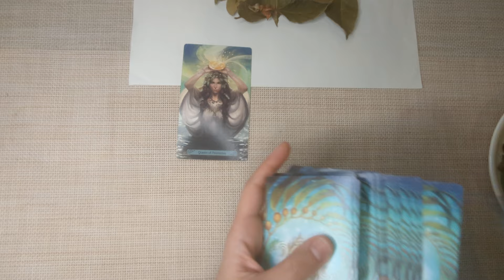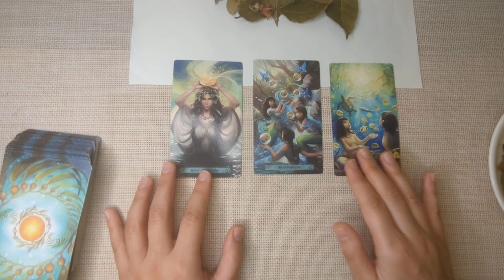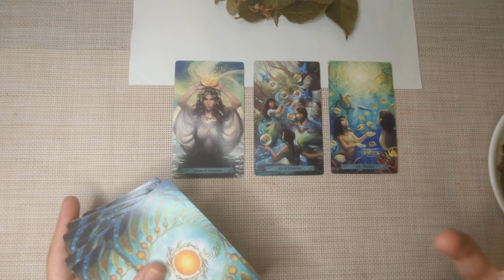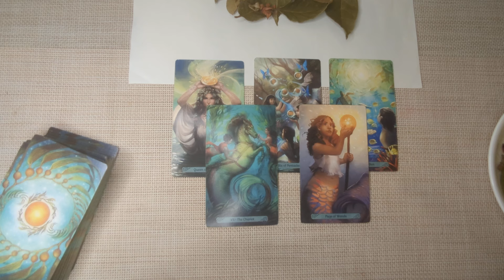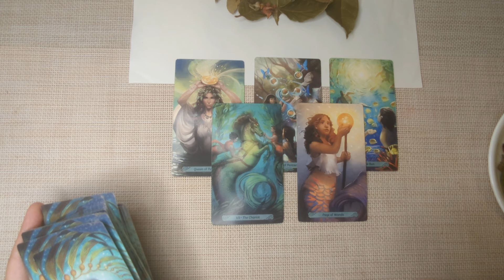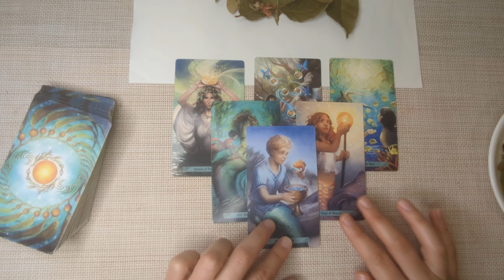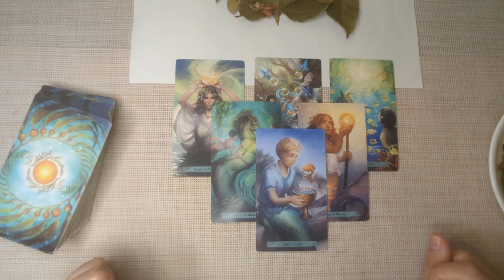ARIES-An Amazing Turn of Events All Because of This! MARCH 4th-10th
Hello Aries! I welcome and appreciate all likes, shares and subscribes! 💖

TAROT:
The Guardian of the Night Tarot -